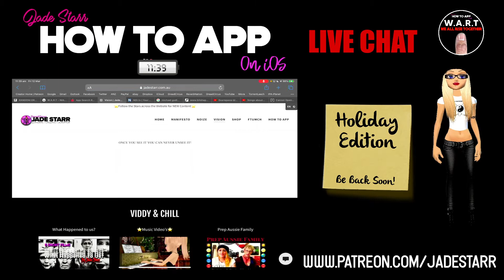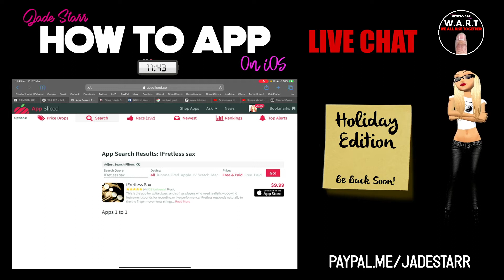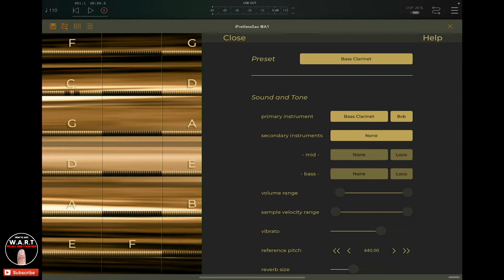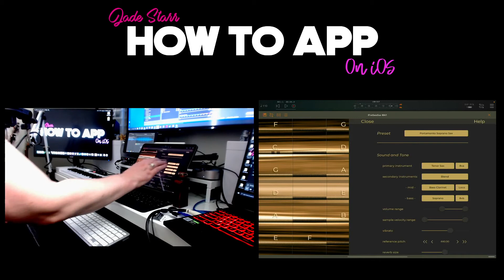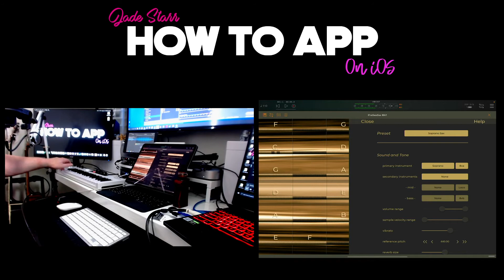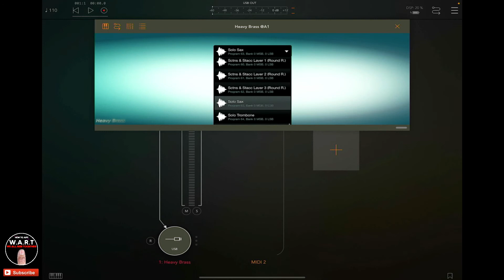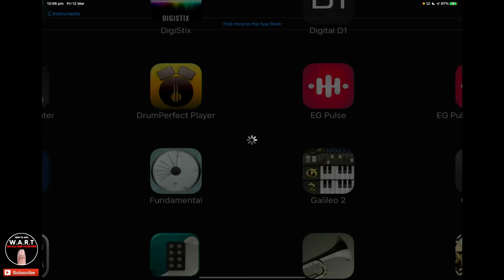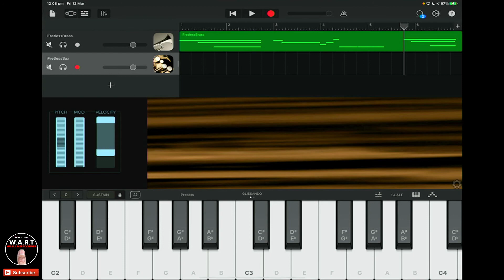A Virtual Sax That Fits in Your Pocket with iFretless Sax on iOS - How To App on iOS! - EP 226 S4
In this Holiday Edition episode of "How to App on iOS". I'll be blowing the hell out of Blue Mangoo's iFretless Sax on iOS. This app is perfect for enhancing your Sax/Woodwind section in Projects on iOS as it is an AUv3 plugin. Not only can you choose from a selection of Saxophones like Tenor, Alto, Bari and Soprano. You can set up 3 part sections including Clarinet, Bass Clarinet and Synth Lead. The sounds are fantastic and played with a midi controller or the incredibly intuitive touch controls.

A Virtual Sax That Fits in Your Pocket with iFretless Sax on iOS
Holiday Show

Clubhouse - @jadestarr